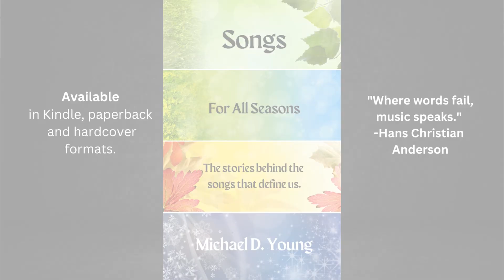History of a Scottish Folksong: "My Bonnie Lies Over the Ocean"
Delve into the captivating history of the beloved Scottish folksong, "My Bonnie Lies Over the Ocean". Explore the rich Scottish tradition behind this timeless piece of folk music and uncover the fascinating stories that have shaped its legacy in music history. Join us on a journey through the origins and evolution of this iconic song that has remained a cherished part of Scottish culture.

Find the book version of "Songs for All Seasons" on Amazon.com.